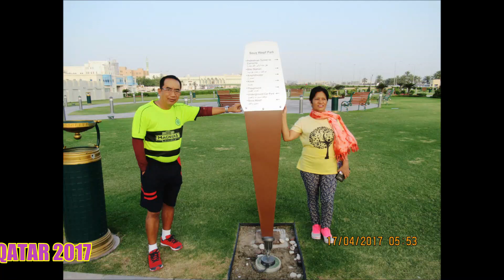OLD & NEW PHOTOGRAPHS AND MEMORIES DOHA QATAR